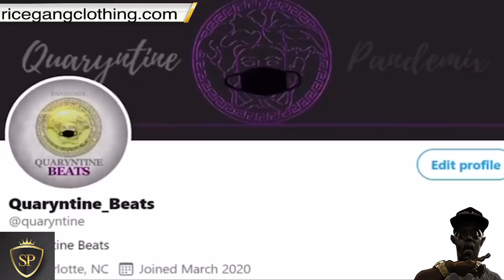TAY ROC VS AYE VERB ‼️ 😳 + TAY ROC "IMMA KICK YA A$$"